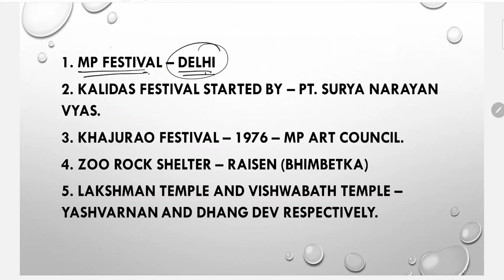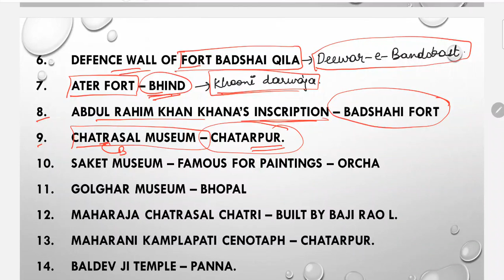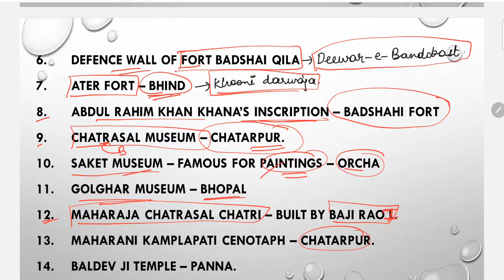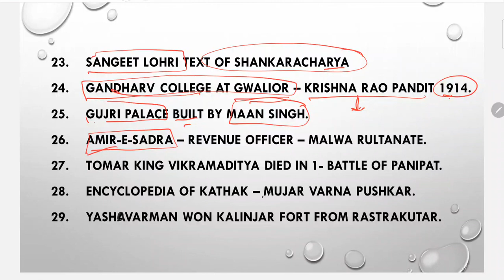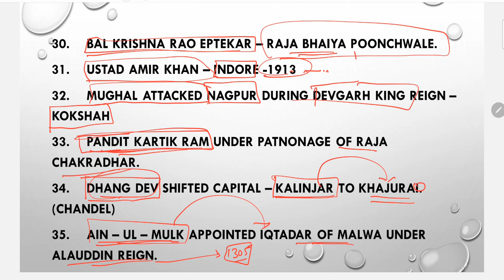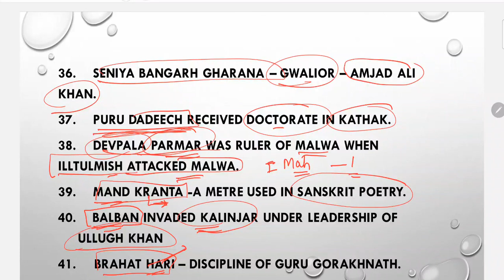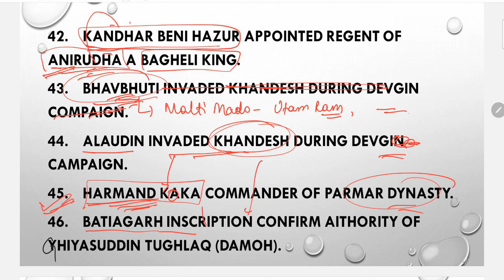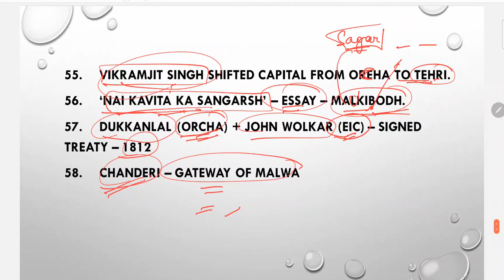MP GK - FACTS FROM PYQ- MP HISTORY AND ART AND CULTURE FACTS- MPPSC PRE UNIT 1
HELPFUL FOR ALL COMPETITIVE EXAMS OF MP
 BOOST PREPARATION OF MPPSC PRE UNIT 1